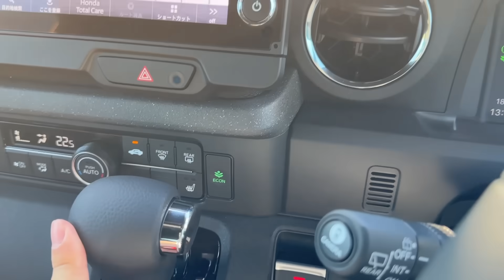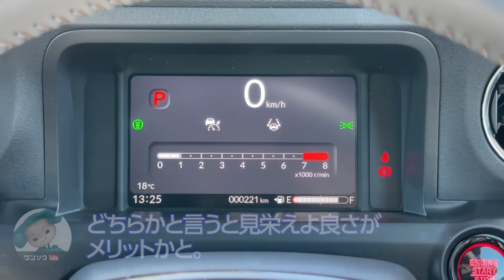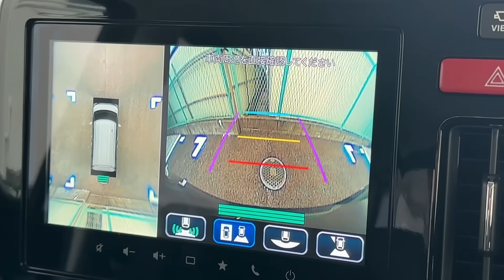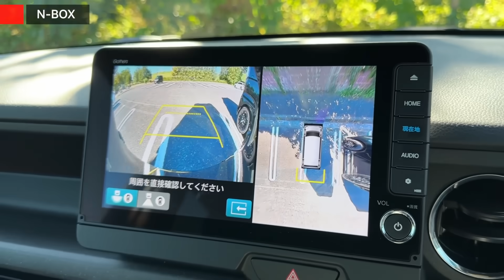【新型N-BOXがスペーシアに勝る13のポイント】やっぱNボが最強か?! 両方のカスタムが納車されたオーナーが比較!! どっちが買いか?! | HONDA Nbox CUTOM TURBO 2023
新型スペーシアばっかり贔屓するな！と言われたので、新型N-BOXがスペーシアに勝るポイントもレビューします！

新型N-BOXの見積もり&購入前10の注意点まとめ

●AMAZONでの購入はコチラ

2021.12- ランドクルーザー300 GR-S
2022.01- アウトランダーPHEV
2022.03-  N-BOX custom STYLE +BLACK
2022.03- 新型ヴォクシー HYBRID S-Z
2022.06- 新型ステップワゴンSPADA Premium Line
2022.09- 日産エクストレイル
2022.10- マツダCX-60
2022.12- クラウンクロスオーバー
2023.02- ヤリスクロスGR-SPORT
2023.02- レクサスRX500h
2023.02- プリウスZ
2023.03- クロストレック
2023.05- レンジローバースポーツ
2023.05- ZR-V
2023.06- デリカミニ
2023.06- BMW X1 20d
2023.07- セレナルキシオン
2023.08- レクサスLX
2023.10- 新型N-BOXカスタム
2023.10- ヴェルファイアZ Premier
2023.11- アウトバック
2023.12- スペーシアカスタム
2023.12- テスラモデル3

クラウンスポーツ
クラウンセダン
レクサスLBX

00:00 新型N-BOX 納車後インプレッション
00:32 新型N-BOXがスペーシアに勝る13のポイント
14:05 新型N-BOXがスペーシアに勝る13のポイント まとめ